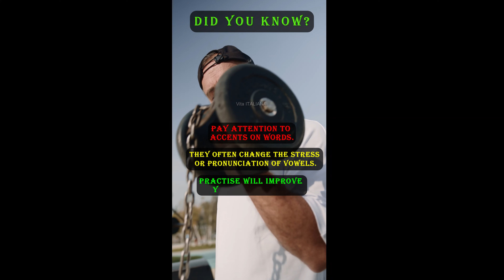How To Learn The Italian Language Easy In English 🤗 📙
Discover the most effective and enjoyable way to learn the Italianlanguage as a beginner through our comprehensive guide. Whether you're starting from scratch or looking to enhance your skills, our expert tips and resources will help you navigate the journey of learning Italian from English. Dive into essential Italian grammar, vocabulary, and pronunciation, and explore practical techniques to accelerate your language acquisition. Join us at @VitaItaliana for a transformative Italian learning experience tailored to beginners. Unlock the beauty of the Italian language while embracing a new culture and enriching your linguistic abilities. Begin your Italian adventure today!

-LEARN ITALIAN
- Machchina Caffe

In this lesson you'll learn Italian words and expressions In an easy manner, Also we are using a simple way that you will understand the basics,

Learn the Italian language for beginners, Italian language learning tips, Easy ways to learn Italian, Italian language lessons online, Beginner's guide to learning Italian, Italian language learning resources, Learn Italian from English, Step-by-step Italian language learning, Best practices for learning Italian, VitaItaliana Italian language program, Italian language curriculum for beginners, Italian grammar basics for beginners, Italian language study techniques, immersion beginners

*Visit and join our FB page *
Italian Pronunciation Tips for Beginners🤗vitaitaliana @VitaItaliana

How To Learn The Italian Language In English for Beginners vitaitaliana | @VitaItaliana
l
v=uD4qX8LOSTs&list=PLXhUbcQnIJqBX6Ds05V8SgS4R7TP2tDTP

How To Learn The Italian vitaitaliana | @VitaItaliana ​
Master the Language of Italian 🤗🔥vitaitaliana italianart italianexpressions @VitaItaliana